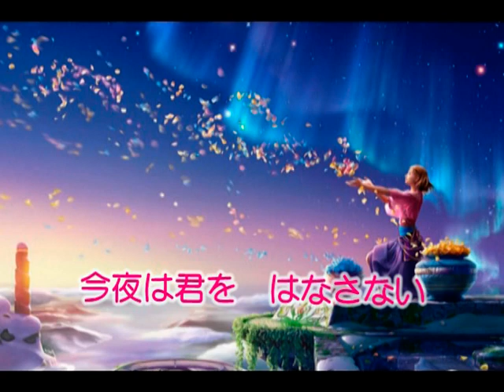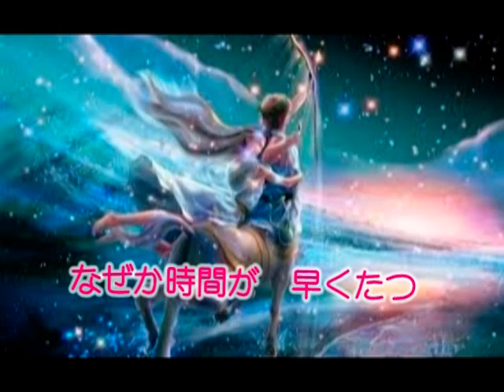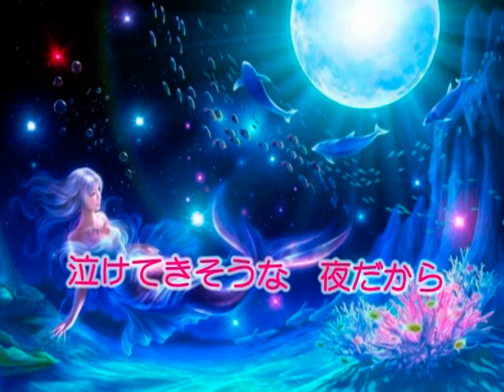今夜は君をはなさない 井上ひろし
作詞：鹿野里美
作曲：浜口庫之助
編曲：柳田六合雄